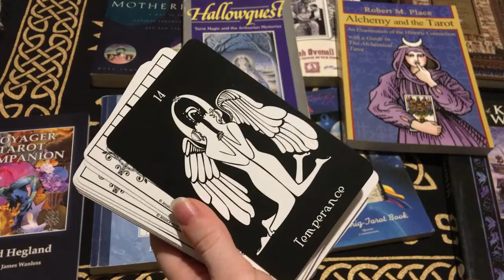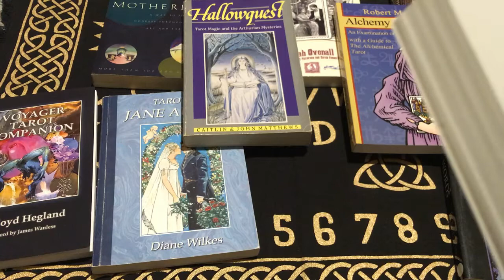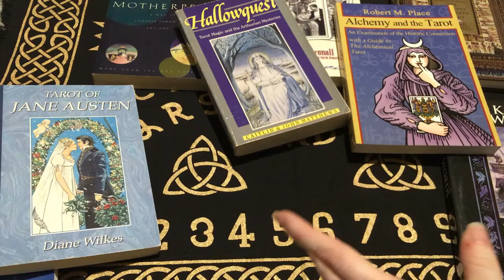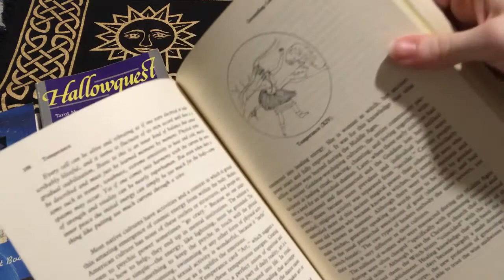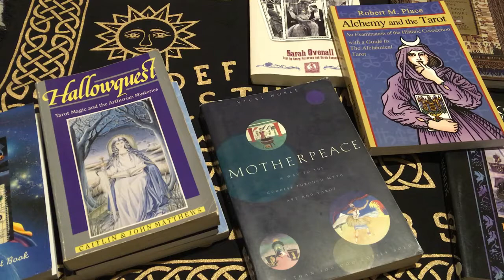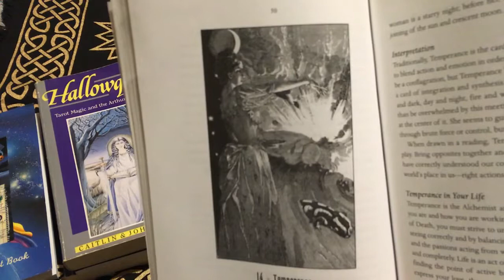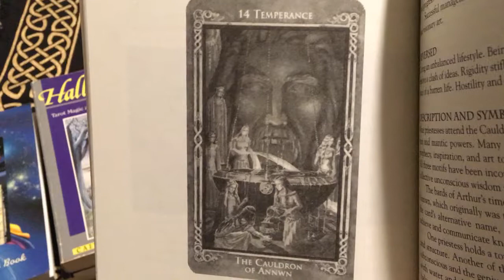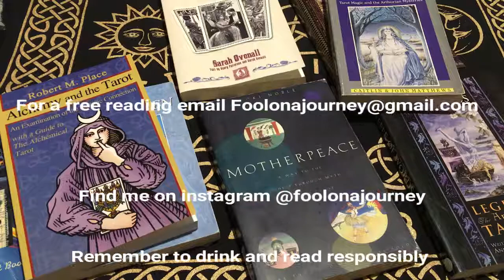15. Tipsy Tarot 2/ Temperance SBD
Episode 2 of Tipsy Tarot is my twisted take on SBD
Temperance as described by:
Voyager Tarot
Jane Austen Tarot
Motherpeace Tarot
Victoria Regina Tarot
Journey into Egypt Tarot
Alchemical Tarot
Arthurian Tarot
Legend the Arthurian Tarot